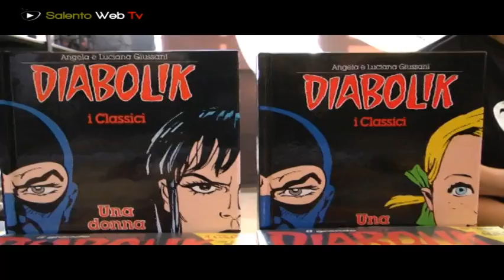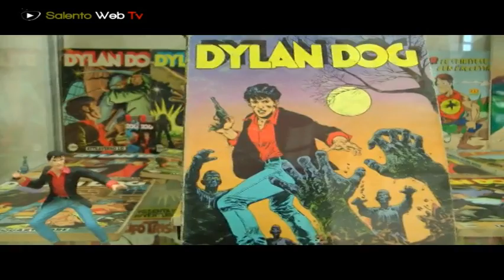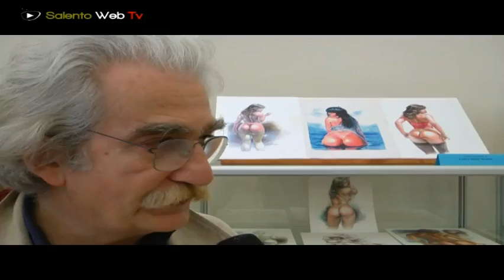Tricase Comics e Games 2011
L'Uomo Ragno, Batman, Superman, Dylan Dog, Tex e tanti tanti altri idoli di grandi e piccoli. Gli storici personaggi dei fumetti hanno animato ed affollato lo splendido palazzo Gallone a Tricase. Tantissimi gli appassionati che, anche quest'anno, hanno partecipato a "Tricase Comics e Games", l'evento organizzato dall'Assessorato alla Cultura e Politiche Giovanili del Comune. Artisti del calibro di Giuseppe Palumbo, Gianfranco Tartaglia, Paolo Eleuteri Serpieri e la mangaka giapponese Yoshiko Watanabe, hanno incontrato i giovani e disegnato per loro scene ormai entrate nella fantasia e memoria collettiva. Alla sua terza edizione, la manifestazione ha visto workshop, laboratori, concerti, mostre e un ampio spazio espositivo per raccontare e introdurre in un mondo fantastico, entusiasmante e surreale.